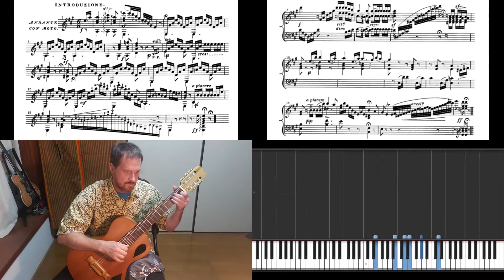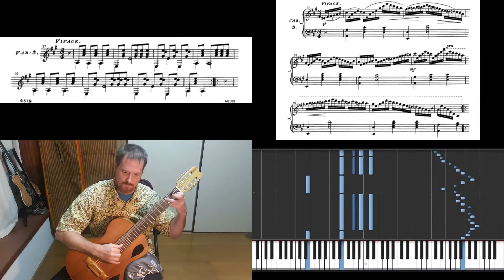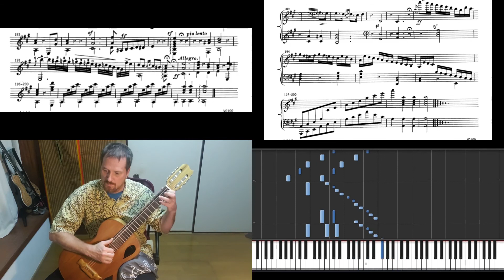Wilhelm Neuland - Duets for Guitar and Piano, No. 6 "Variations on a Favorite Air by Gallemberg"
From Wilhelm Neuland's collection of nine duets for guitar and piano, probably published between 1833 and 1835. These were popular songs of the time, arranged for people to play at home or in their salons. This one is an "Introduction and Variations on a Favorite Air" by Count Robert von Gallemberg, also called "Waltz du Comte de Gallemberg" in some editions. The dedication is difficult to read, but I think it may be to "Miss Pearle".

Wilhelm Neuland (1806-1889) was a German composer and performing musician on guitar and apparently other instruments, who was also active as a guitar teacher and performer in England and other places. He apparently composed these duets while living in London between 1830 and 1835. As far as I can tell, these were first published as "Eight Duets for Piano and Guitar" by Chappell in England in 1833 and then as "Huit Duos sur des motifs favoris et choisis" by Simrock in France in 1834, as well as in Germany, and at least some were published in the United States as well. Neuland apparently decided that eight was not enough, and composed the ninth afterwards, probably in 1835.

These are examples of parlor music, which would have been arrangements of popular tunes - arias from operas or other songs - for people to play at home or in salons in the days before recorded music, when you had to play popular songs yourself if you wanted to hear them. All except the last one are dedicated to people (all women) who would likely have been Neuland's students and patrons and may have commissioned the arrangements.

I find that the nine pieces loosely follow a similar pattern as the nine Beethoven symphonies, from more straightforward early attempts through more ambitious and complicated later ones. I think they retain their interest over multiple listenings, and they were certainly a major undertaking for a guitarist of my low ability. I enjoyed learning and playing these pieces as a major project during the COVID-19 pandemic, and I hope you will enjoy listening to them.